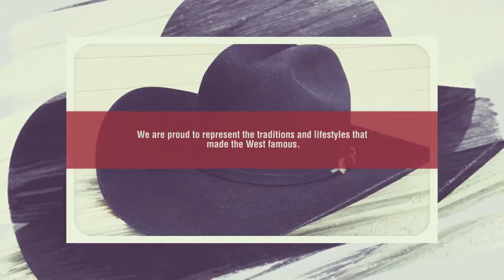Cowboy Hats I A.A. Callister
Whether you prefer felt or straw, Western and Australian cowboy hats here at A.A. Callister will fit your country needs. Choose from a wide selection of brands, including Stetson, Resistol Hats, Master Hatters, Milano, Serratelli, American and more.

Contact them today or head over to the A.A. Callister at 3615 Redwood Road Salt Lake City, Utah, 84119 US and callisters.com.